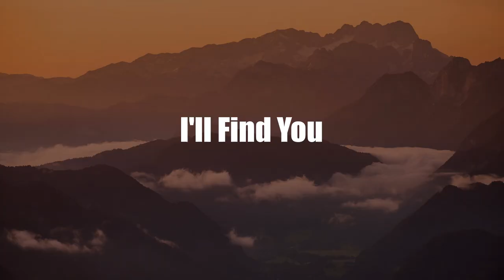Martha Coolidge | Top Movies by Martha Coolidge| Movies Directed by Martha Coolidge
Best Movies of Martha Coolidge

Find the list of top and best movies directed by Martha Coolidge
1.Joy of Sex
2.Material Girls
3.12 Days of Christmas Eve
4.Out to Sea
5.Angie
6.Crazy in Love
7.Valley Girl
8.The Flamingo Rising
9.The Prince & Me
10.Three Wishes
11.An American Girl: Chrissa Stands Strong
12.Nora Roberts' Tribute
13.Lost in Yonkers
14.Rambling Rose
15.Plain Clothes
16.Real Genius
17.I'll Find You
18.If These Walls Could Talk 2
19.The Ponder Heart
20.Introducing Dorothy Dandridge

Please Comment down your favorite movie of Martha Coolidge